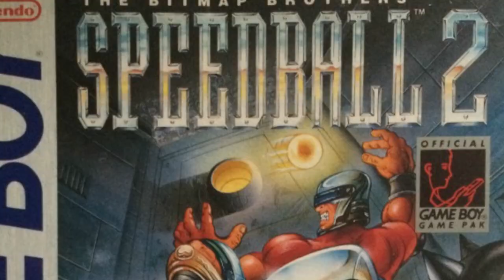Was taugt Speedball II - Brutal Deluxe (Gameboy) heute noch? (Review/Test)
Auf dem Amiga habe ic hdas Spiel damals hoch und runter gezockt. Wie schlägt sich die GB Umsetzung?